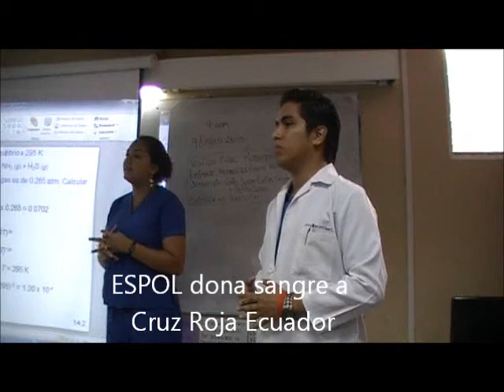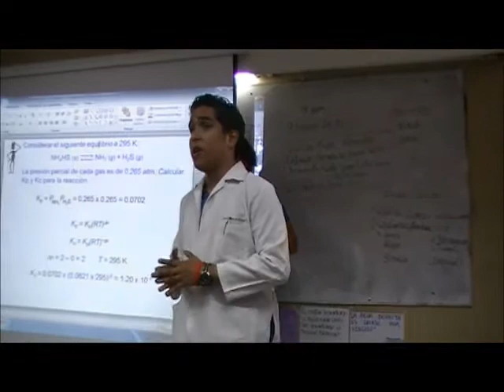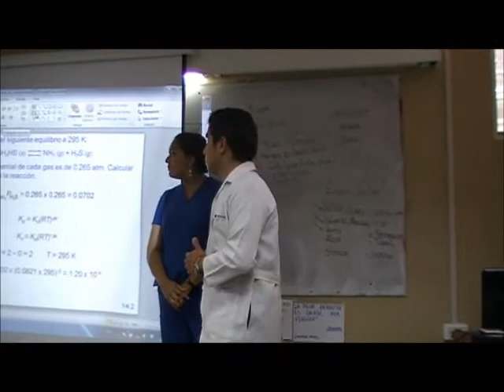ESPOL: donación de sangre a Cruz Roja Ecuatoriana JP Guayas, full CSECT al 2013.01.09.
(¯`♥´¯)`*.¸.☆♥ ¡¡¡Con cariño para usted!!! ♥☆
Ƹ̴Ӂ̴Ʒ¸.✻´´¯`✻.¸¸.❤☼¸.✻´´¯`✻.¸¸.Ƹ̴Ӂ̴Ʒ✻´´¯`✻ vart12345

#2/2  Química General I ESPOL p009 19ma no día, ESPOL, ICQA, CSECT, 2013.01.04.

20ma clase en el ICQA (ESPOL), ver resumen de clase:
Equilibrio Químico / Principio de Le Chatelier / explicación
Frases célebres.

¿Nos escribe?

Vicente Riofrío, @vriofrioespol, @riofriodocespol, vart12345, blog educativo, dentro y fuera, ESPOL, ICQA, CSECT, Visión, Robótica, buscar, innovaciones, bajo costo, creatividad, innovación,  cinética química, Equilibrio Químico,  Principio de Le Chatelier,
Kp. Kc. Kc versus Kp, sangre, donación, suma+e, sumate, Cruz Roja, Junta Provincial del guayas,